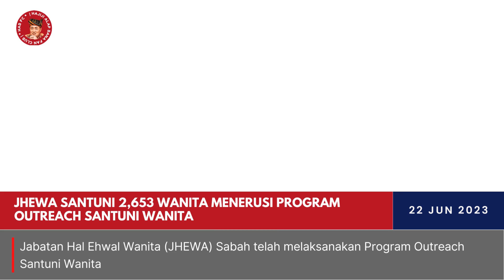JHEWA santuni 2,653 wanita menerusi Program Outreach Santuni Wanita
Program Outreach Santuni Wanita oleh JHEWA Sabah telah memberi manfaat besar kepada hampir 2,653 wanita di Sabah! Inisiatif ini menggalakkan keusahawanan, pembangunan kewanitaan, dan memberikan bantuan guaman percuma. Kerajaan Sabah memberi perhatian serius terhadap isu-isu kritis seperti penyalahgunaan dadah dan perkahwinan di awal usia. Syabas diucapkan kepada JHEWA Sabah atas usaha penting ini!